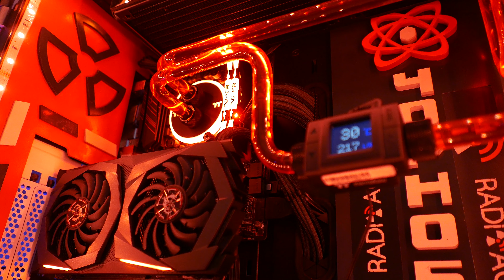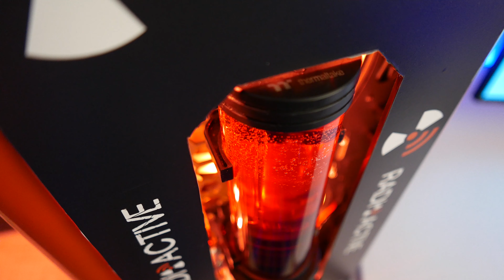Chernobyl PC mod by Štreberi [ Thermaltake 2019 CaseMod Invitation Balkan ] - 4K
Podržite nas / Support us:
Konfiguracija Chernobyl Štreberi PC MOD-a

PC CASE - Thermaltake LVL 20GT RGB PLUS
CPU - AMD Ryzen 5 2500x
GPU - MSI RTX 2060 6G Gaming Z
MOBO - MSI B450M Gaming Plus
RAM - Patriot Viper RGB 2x8GB 3200 MHz
PSU - Thermaltake ThoughPower iRGBPLUS 850W
Cooling - Pacific M360 Plus D5 Hard Tube Water Cooling Kit
Storage - Patriot Burst 480GB